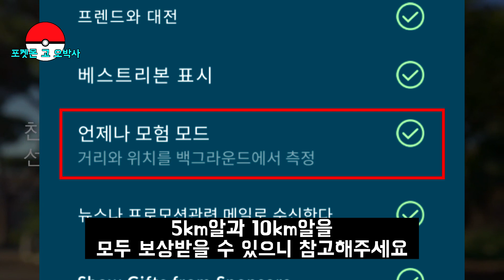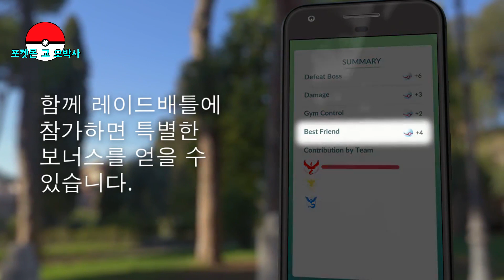포켓몬고 팁 알리스트 8월 업데이트 2km, 5km, 7km, 10km, 언제나모험모드 오박사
댓글에 친구코드를 남겨 친구를 모아보세요.
※오박사는 친구수가 초과하여 더이상 친구신청을 받지 않습니다.

이번 영상이 도움이 되었다면
댓글과 좋아요를 남겨 주시고
주변에 공유 해주세요
당신이 공유해 주면 포켓몬고는 더욱 재밌어집니다.

포켓몬고 알 리스트 8월 업데이트 내용 올립니다
정보추가해서 재업로드했어요